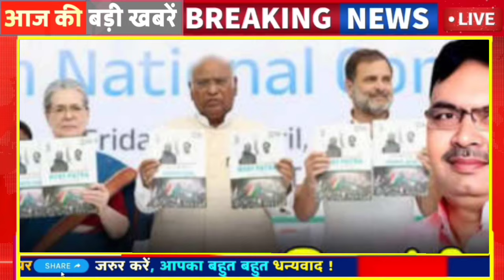Today Breaking News ! आज राजस्थान 9 अप्रैल की बड़ी खबरें Top@10 BREAKING NEWS | Rajsthan news, modi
9 April Ke Mukhy Samachar Breaking News किसान आंदोलन मुख्य समाचार
9 अप्रेल सोने चांदी के भाव 9 April Petrol Diesel Price Update News Today
Today Breaking News ! आज 9 अप्रैल 2024 के मुख्य समाचार बड़ी खबरें
The Sugam Platform News Ram Mandir News 9 April Instagram Facebook News Meta News Instagram News today
9_April_2024 | Today_Breaking_News |9_April_2024 modi video watch मौसम विभाग weather आज 9 April 2024 का मौसम 7 अप्रैल, 2024, आज के मुख्य समाचार, PM Modi, Top10 india news Today_breaking_news | today ipl 2024 LIVE MATCH and highlights update
Aaj Ka Panchang 9 अप्रैल 2024,
Rajsthan New Cm भजनलाल ने दिया बड़ा तोहफा, जयपुर में , सूर्य ग्रहण, कब लगेगा चंद्रग्रहण,कब है मकर संक्रांति महाशिवरात्रि News करवा चौथ News अयोध्या राम मंदिर News Jay Shree Ram News Aaj Tak Ki Sabhi Khabare A2Z News Twenty Twenty News जन आधार कार्ड News 50 बड़ी खबरें
आज 8:15 बजे की बड़ी ख़बरें
Indian Rajsthan News Rajsthan Latest
Marwadi/Rajsthani News today Rajasthan Latest news Updates Rajasthan Weather/मौसम News
Marwadi News Rajsthan Hindi News Rajsthan English Medium School All news Rajasthan IMD  मौसम विभाग की सभी बड़ी खबरें मौसम अलर्ट News Today news All update Breaking Update rajsthan Mukhya Samachar
Rajasthan lockdown rajsthan rodvege  Rajsthan train bus

INDIA No.1 Most Popular Channels/Website/Page About this Channel:-